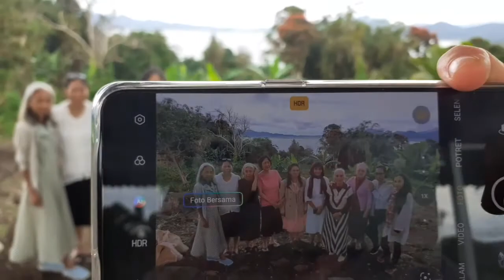24042021- Gathering In Leleko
By: Christin Alexis